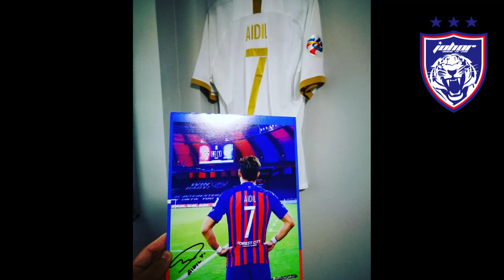💣😨PERSAINGAN HEBAT ANTARA TMJ DAN CHENG HOE BERLAKU HARI INI! BERITA JOHOR DARUL TAZIM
- PERSAINGAN HEBAT ANTARA TMJ DAN CHENG HOE BERLAKU HARI INI!
- 🗞️ Berita terbaik dan terkini dari Johor Darul Ta'zim yang anda dapati di sini. Segala -galanya mengenai pemindahan pemain, bala bantuan yang tiba di kelab dan semua berita yang berkaitan dengan JDT untuk membolehkan anda peminat sentiasa dimaklumkan.
- 💬 Mengenai Johor Darul Ta'zim:
Johor Darul Ta'zim Jdt, juga dikenali sebagai Johor Southern Tigers adalah kelab bola sepak di bandar Johor Bahru, Johor, Malaysia. Masa membantah bahagian pertama bola sepak kebangsaan, Liga Super Malaysia.
- 📌 Jangan lupa untuk melanggan saluran itu, untuk terus dikemas kini mengenai berita Johor Darul Ta'zim.
- ✏️ Sentiasa berasa bebas untuk memberi komen mengenai video, kerana pendapat anda sangat penting kepada Johor Darul Ta'zim.
- 🔥 Ini adalah saluran berita Johor Darul Ta'zim Fc, lebih dikenali sebagai JDT 2022. Apabila anda menyemak semua tentang Johor Dar'zim vs Selangor FC, Johor, Johor Darul Tazim, Bos Johor Darul Tazim, Johor Darul Tazim vs Selangor, Klub Johor Darul Takzim, Johor Darul Takzim, Stadium Johor Dar'zim, Johor Darul Takzim Academy, Johor Darul Ta'zim F.C. Pemain, Johor Darul Ta'zim Football Club, Johor Darul Ta'zim Lawan Selangor FC, Johor Darul Takzim AFC Champions League, Menyoroti Johor Ta'zim vs Selangor FC, JDT 2022, Johor Darul Tazim 2022, dan banyak lagi.